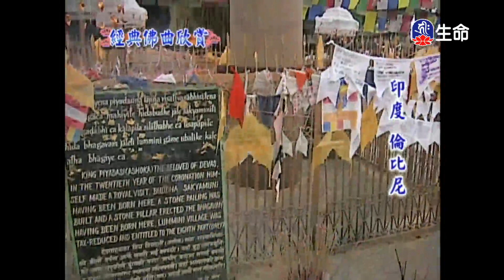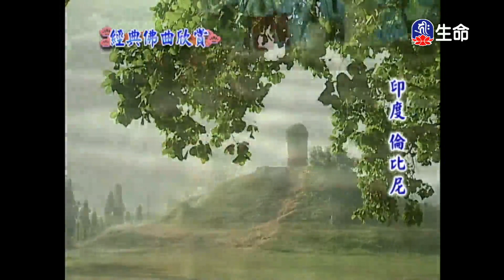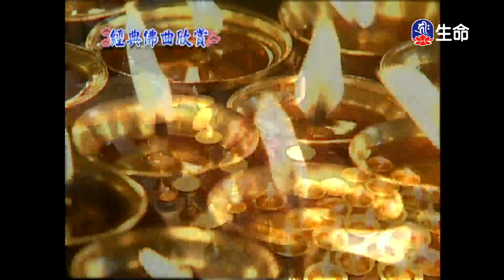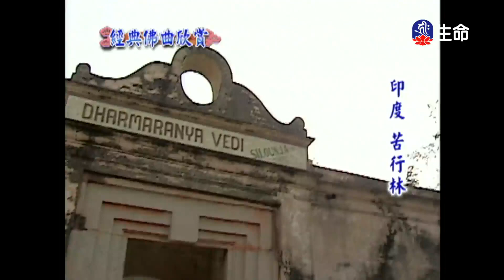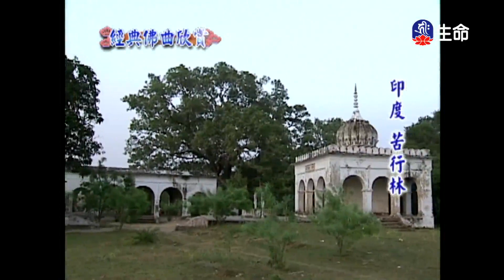經典佛曲-慈經(5)_經典佛曲_(lifetv_20230420_04:00)